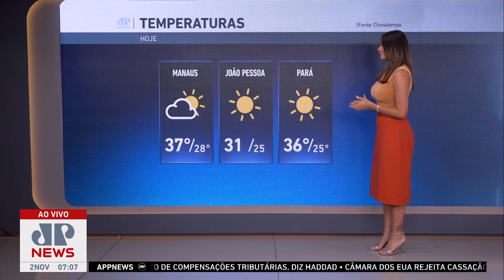62 cidades estão em situação de emergência no Amazonas devido à seca | Previsão do Tempo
Mais de 60 cidades no Amazonas estão em situação de emergência no Amazonas devido à seca, segundo o governo do estado. Confira as informações da Previsão do Tempo para o feriado de Finados no Norte e Nordeste com Paula Nobre.